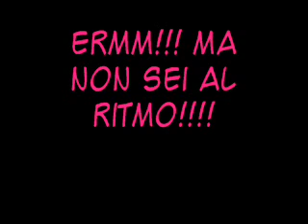Crazy Anima & Repperboy - Cippe e Cioppe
demenze pure :p